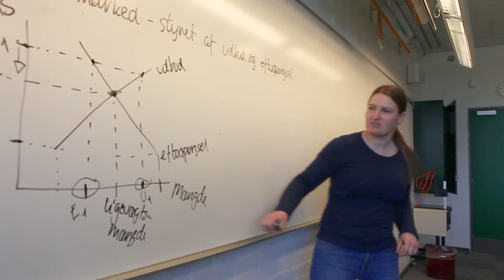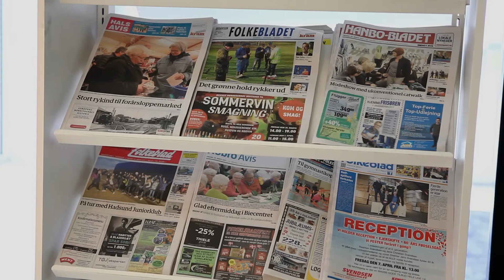Medier & Kommunikation på Fjerritslev Gymnasium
Medier & Kommunikation er en ny studieretning på Fjerritslev Gymnasium

Studieretningen er for dig, der har lyst til at beskæftige dig med politik, økonomi og sociologi – og som er nysgerrig efter at vide, hvordan medier fungerer